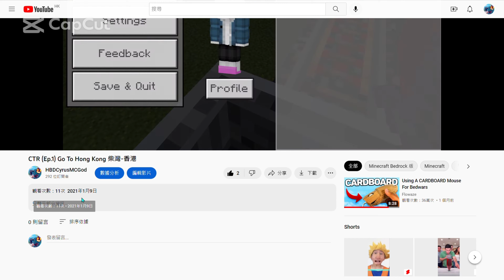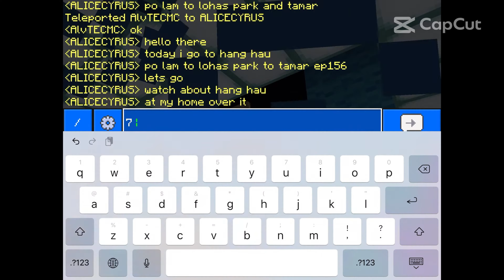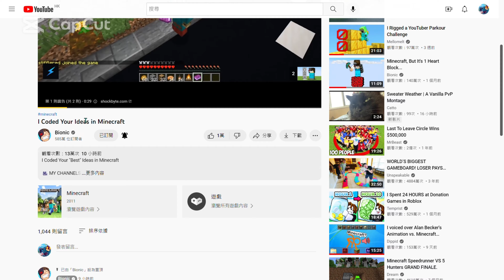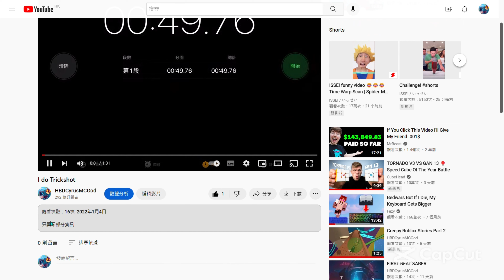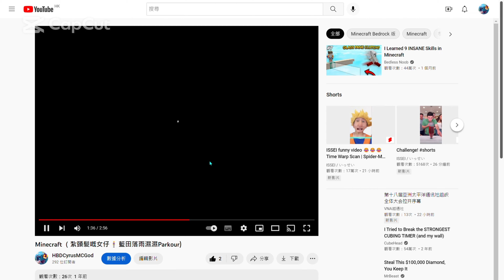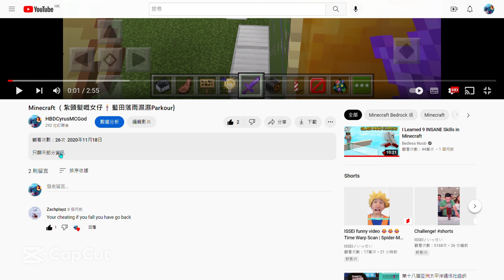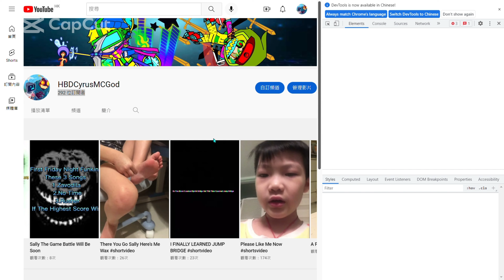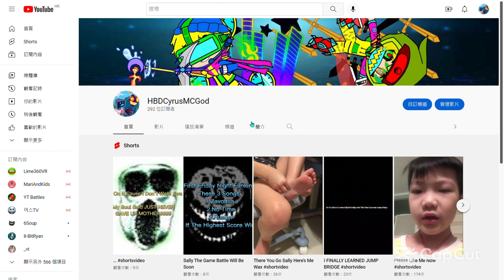I REACT MY OLDEST MTR VIDEO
cookie oof